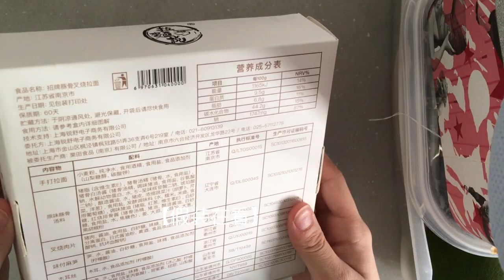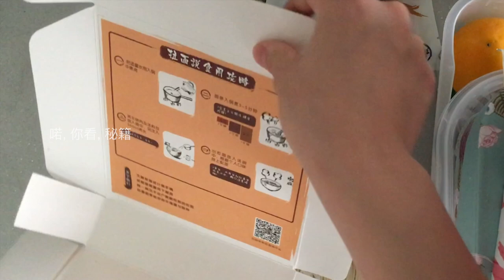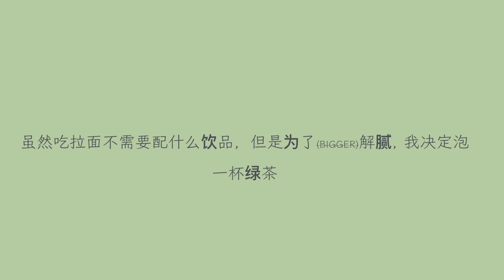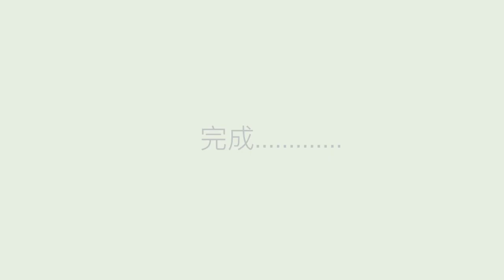I made Tonkotsu ramen | 日式豚骨拉面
Have you ever wondered how you can you take instant noodles into a new level?

In this video I'm making Japanse Tonkotsu ramen, using the instant noodle pack.

- English subs are available in the video.

I claim none of the music used in this video.

全名： 拉面说豚骨叉烧拉面
此视频绝对小清新+正经向!

注：此视频没有赞助.  第一次剪视频，大家如果觉得有点乱或者
是有什么建议请丢给我.